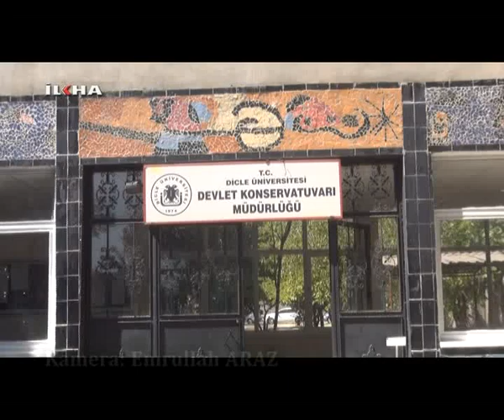İmam Hatip'e tahsis edilen bina neden hizmete açılmıyor - 11 Eylül 2013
İmam Hatip Mezunları Yardımlaşma ve Dayanışma Derneği Başkanı İbrahim Gökdemir, 2 yıl önce Kız İmam Hatip Lisesi olarak tahsis edilen binanın hizmete açılmamasını eleştirdi.

Değerli İzleyicilerimiz;

TÜRKÇE

KÜRTÇE-KURMANCI

ARAPÇA

İNGİLİZCE

FARSÇA

KÜRTÇE-SORANİ